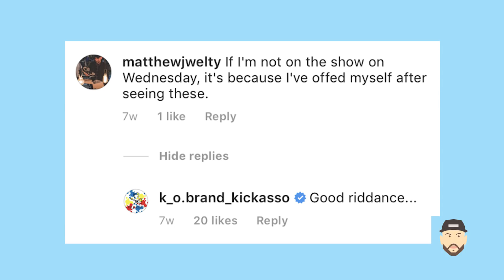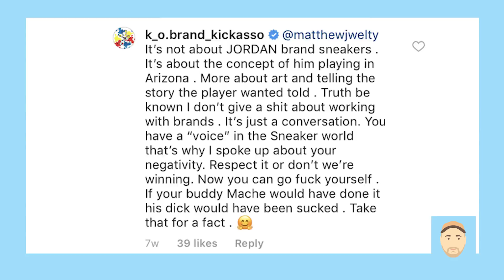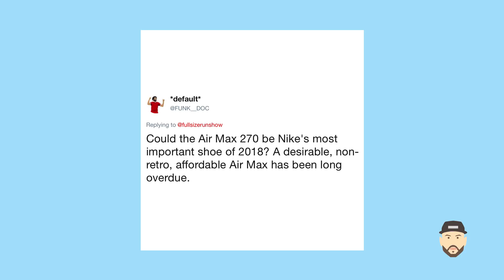The Man Making Custom Sneakers for Kanye West, LeBron James and Lonzo Ball | Full Size Run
Mache (@mache275) joins Full Size Run to talk about the world of custom sneakers and custom cleats and his work for NBA, NFL, and WWE clients that include John Cena, Stefon Diggs, Jarius Wright, Nikki Bella, Shane McMahon, and more. The crew also unveils the “Free Meek Mill” custom Nike cleats for the Minnesota Vikings vs. Philadelphia Eagles NFL conference championship game and discuss the Dragon Ball Z x adidas collection, the Levi’s Air Jordan 4, and the Nike Air Max 270.